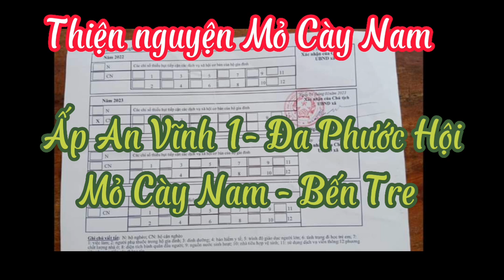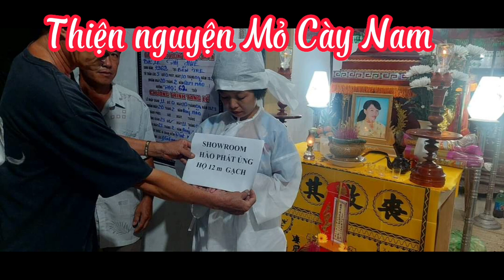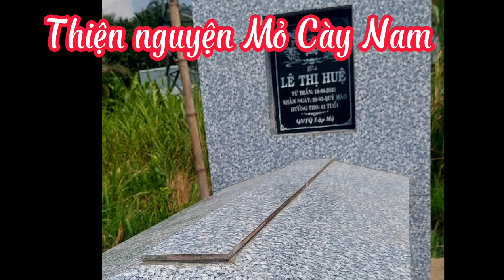Tập 7 : Hổ trợ mai táng Hoàn cảnh Cô Nguyễn Thị Huệ. An Vĩnh 1- Đa Phước Hội - Mỏ Cày Nam - Bến Tre.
Cảm ơn cả nhà đã xem video. Chúc cả nhà xem video vui vẻ.